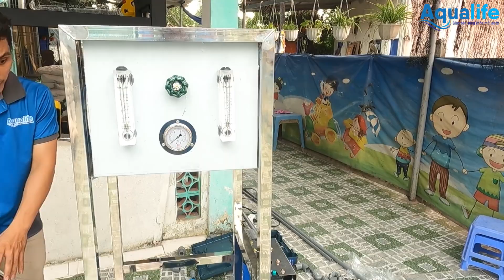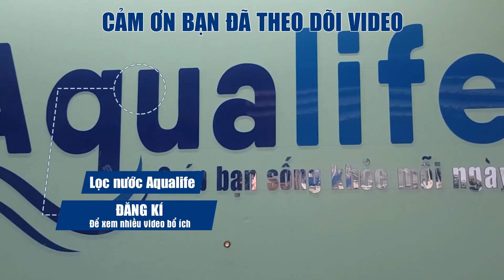Hướng dẫn cách thay và lắp đặt màng RO thẩm thấu ngược 4040 cho hệ thống lọc nước công nghiệp | P2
Chi tiết hướng dẫn cách thay và lắp đặt màng RO thẩm thấu ngược 4040 cho hệ thống lọc nước công nghiệp.
Đây là khâu quan trọng trong hệ thống lọc nước công nghiệp. Sau thời gian dài sử dụng, màng RO có thể bị nghẹt và cần bảo trì. Vì vậy chúng ta cần phải biết cách thay màng RO 4040 cũng như cách lắp đặt màng RO thẩm thấu ngược, đúng kỹ thuật để đặt được chất lượng xử lý nước hiệu quả. Mọi người xem video có thắc mắc và cần chia sẽ ý kiến gì thì cứ để lại ở phần bình luận. Chúng tôi sẽ trực tiếp giải đáp. Link facebook cá nhân hỗ trợ
Địa chỉ: 268 Đường Hiệp Thành 17, Hiệp Thành, Q.12, TP.HCM